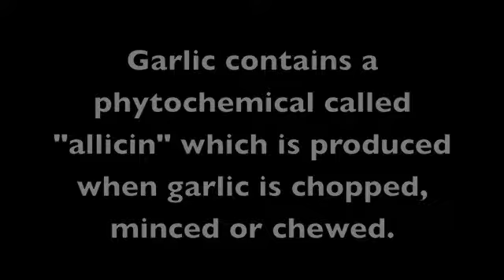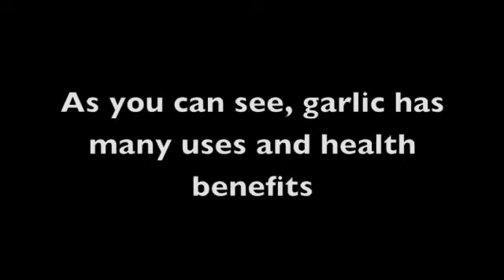Interesting Facts About Garlic